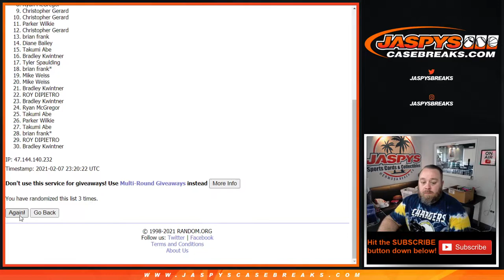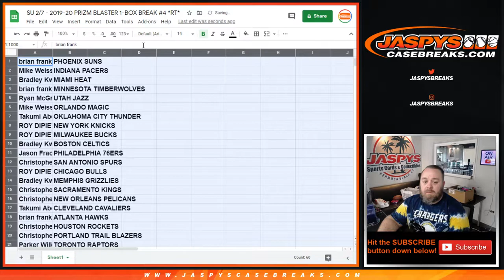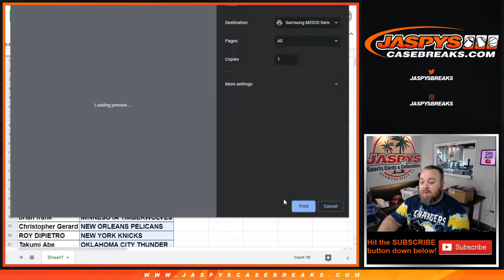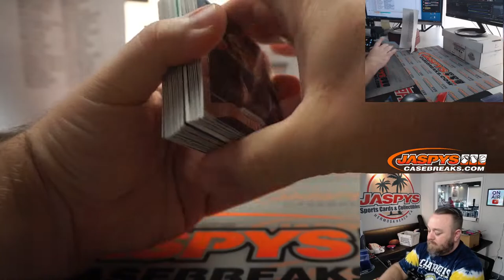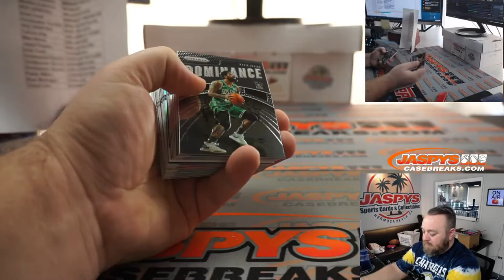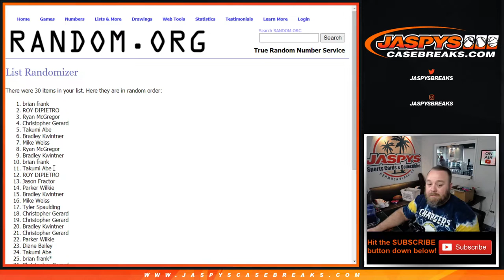SU 2/7 - 2019-20 PRIZM BLASTER 1-BOX BREAK #4 *RT*